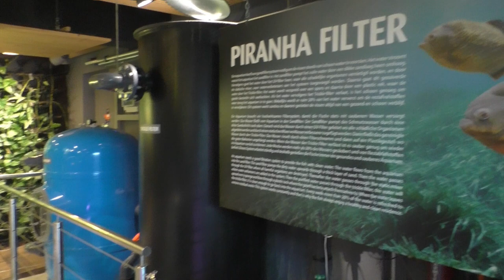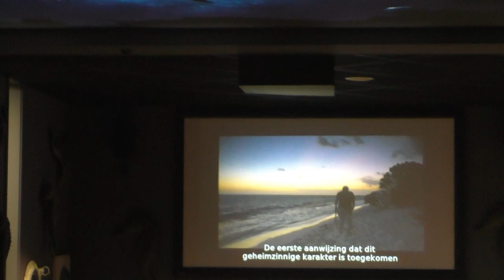Zee Aquarium Bergen Aan Zee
In de zomer van 2023 namen we aan het Nederlandse strand een kijkje in het Zee Aquarium Bergen Aan Zee. Van inktvis tot vissen.. schelpjes... en zeehonden!